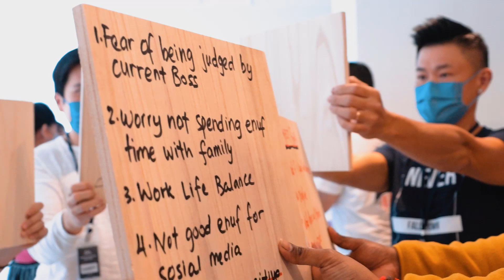Breakthrough Mastery Highlights Video